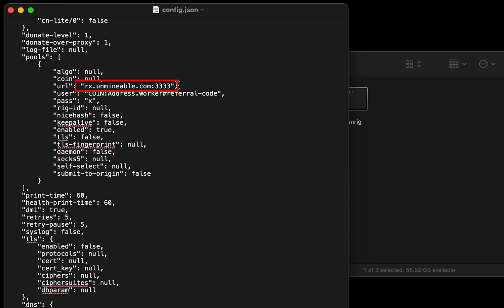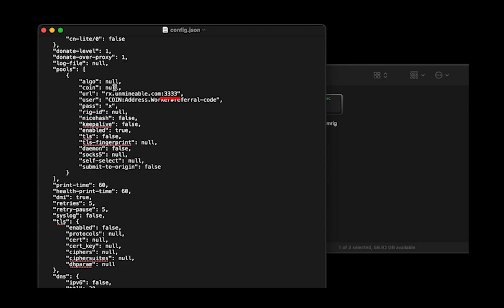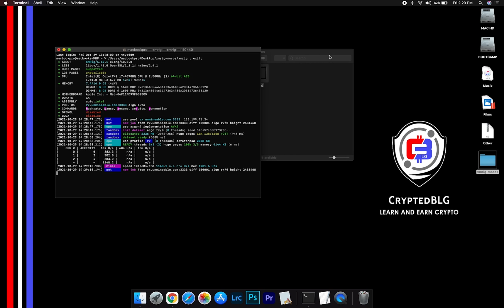How To Mine Ripple On Any MAC | Intel or M1 | XRP | Fast and Easy | Beginner Guide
In this video, we show you how to easily mine Ripple on any MAC (both macOS 10.13+, Intel or macOS 11+, Apple M1).
By following the steps, you can start XRP within 3 minutes.

Don't have a Ripple Crypto Wallet?

Server

Alternative Port: 13333
▶US (EAST)
Alternative Port: 13333
▶CANADA
Alternative Port: 13333
▶EUROPE
Alternative Port: 13333
▶ASIA

Timestamps
0:00 Intro
0:19 Download Miner
0:26 Extract Miner
0:30 Miner Configuration
1:00 Settings
1:20 You're Mining Ripple !
1:35 Web Dashboard
1:56 Outro

Tags & Hashtags
how to mine Ripple 2022, how to mine Ripple in 3 minutes, this beginner friendly mining tutorial, the best way to mine Ripple for beginners, easily mine Ripple on any mac, mine Ripple on mac, mine Ripple at home, easy way to earn passive income, how to mine your first Ripple , Ripple mining on mac